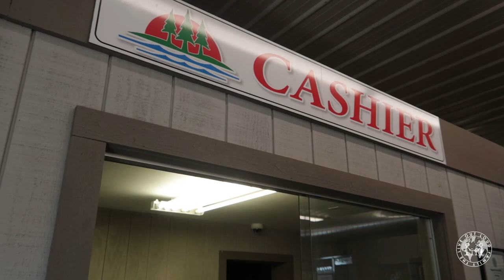Our Full-time RV family tour! Palomino Puma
Our Full-time RV family tour! Palomino Puma! We did it! We bought an RV! We purchased a 2012 Palomino Puma fifth wheel. Now we renovate! Any and all suggestions would be appreciated!

See you next Sunday, Cheers!